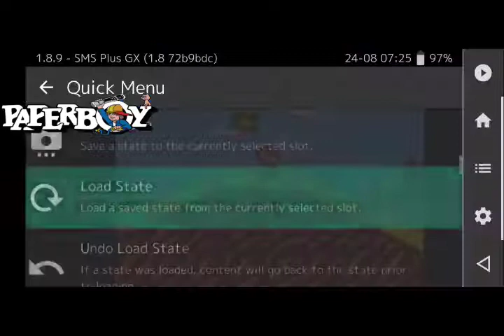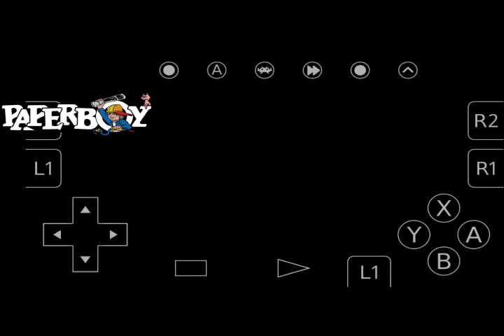SEGA MASTER SYSTEM-ALEX KID THE LOST STARS-GAMEOVER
paperboy ent.

this is officially one my favorite games on the SEGA MASTER SYSTEM!